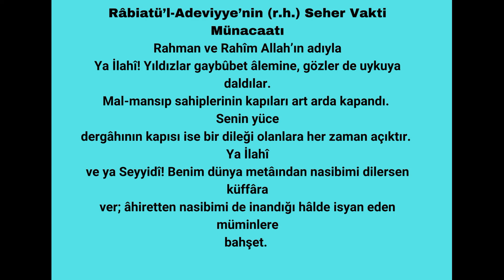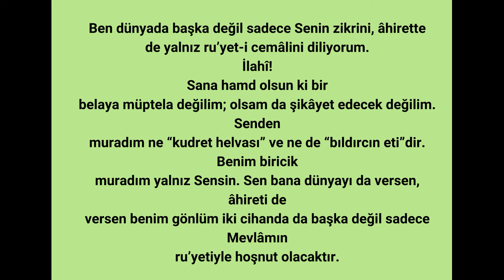BİR VELİ KADIN RABİATÜL ADEVİYYE ( ra ) MÜNACATI- YAKARIŞI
KADINLARA ÖRNEK BİR VELİ KUL :.::::GÖNÜLDEN DUALAR /
Daular samimi ihlaslı olmalı. Bunun için uğraşmalı.